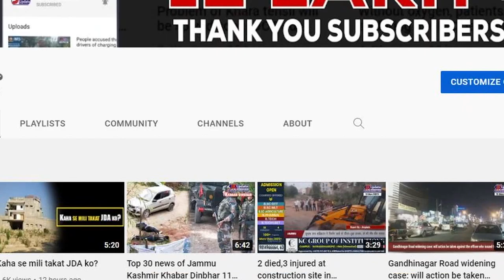Partly cloudy sky, light rain likely in J&K